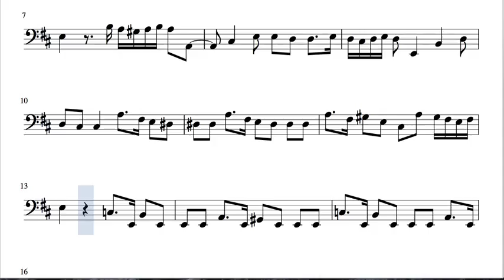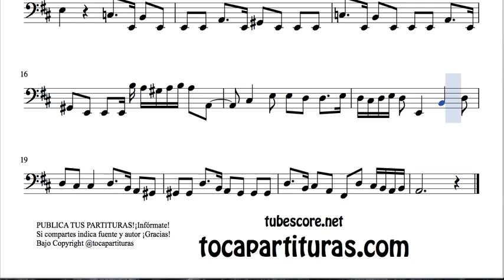Minueto Bocherini G Partitura de Trombón Chelo Fagot Tuba Bomb Clvae de FA